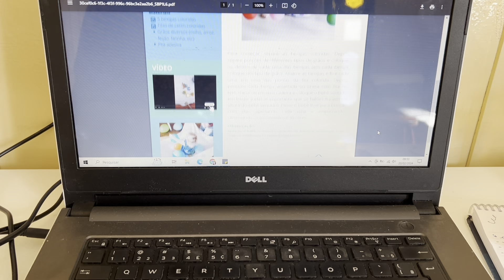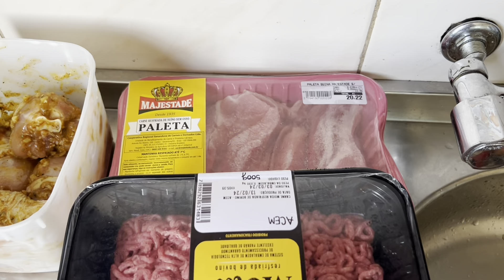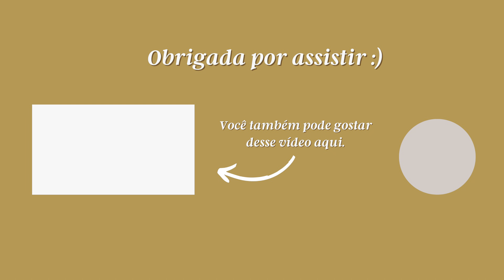REFEIÇÕES DA SEMANA, COMPRAS DO MÊS, PRODUTOS PRO CABELO, ROTINA COM BEBÊ DE 6 MESES & MAIS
Oi, pessoaaaal!
O vídeo de hoje é um vlog com a nossa rotina da manhã. Me arrumei com vocês, adiantei refeições e falei horrores rs. Me contem aqui embaixo se vocês gostam desse tipo de vídeo :)

Compre qualquer coisa na Amazon e ajude o canal